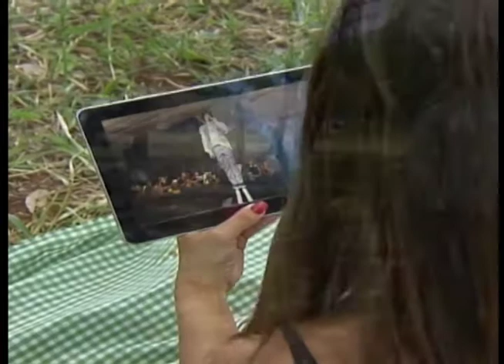Moinho In Concert 2013: O Segredo da Brincadeira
“O Segredo da brincadeira no linguajar de Manoel de Barros”

A fonte de toda infância é a imaginação, um corpo sem sonhos e fantasias é como um instrumento mudo, uma borboleta que virou lagarta novamente. O segredo da eterna infância está no brincar, brincar sempre.